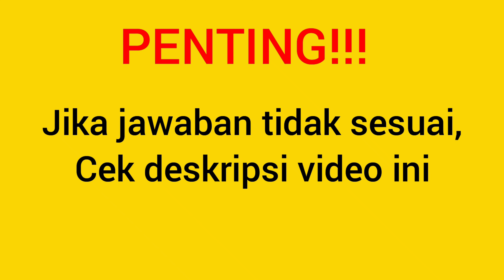Sampai Ke Tujuan Akhir Brain Out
Sampai Ke Tujuan Akhir: Kunci Jawaban Brain Out Level/Lvl/Lv/No 198 Terbaru (Bahasa Indonesia)

Pertanyaan brain out, cara menyelesaikan brain out, soal brain out, solusi game  brain out & kunci jawaban brain out

Cara Menemukan Jawaban Yang Tepat:

Terkadang setiap handphone mempunyai pertanyaan yang berbeda pada setiap levelnya.

Agar mudah menemukan jawaban yang dicari, cari berdasarkan pertanyaan pada game tersebut bukan pada tingkatan level

Contoh, "1+2 berapa? Brain out"

Anda juga bisa mencarinya dengan mudah dalam web dibawah ini, lengkap dengan petunjuk + gambar dan video:

Game By: Focuss Apps di Android & Eyewind Limited di Apple